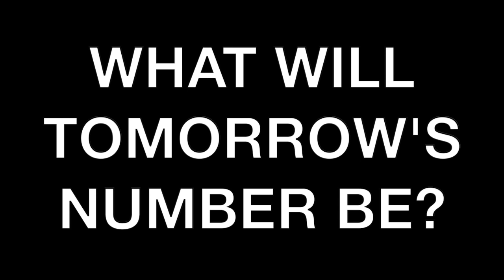TODAY'S NUMBER IS... 2/10/22